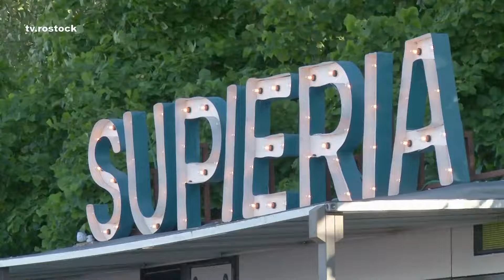Jahresempfang 2022 der OstseeSparkasse Rostock bei Supieria im IGA-Park